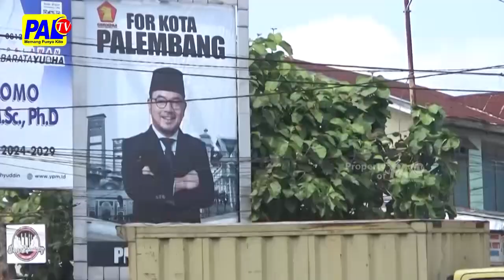MAJU PILKADA, PRIMA SALAM MASIH CARI PENDAMPING